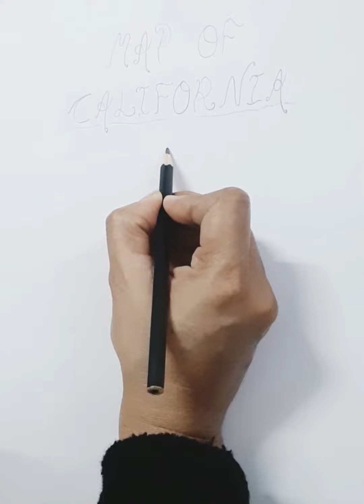How to draw the map of California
Learn how to draw the map of California.